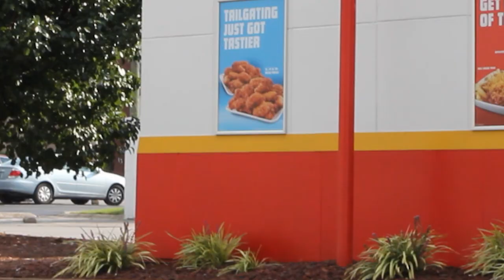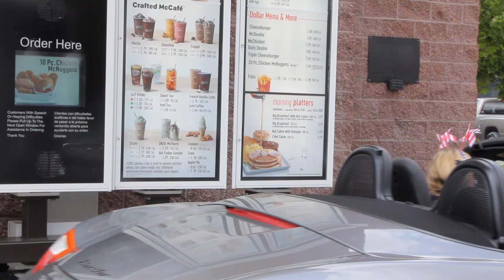Neg's Urban Sports - American Bowl Off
BRAND NEW URBAN SPORT
Thanks to Whoop Media & 33 Media